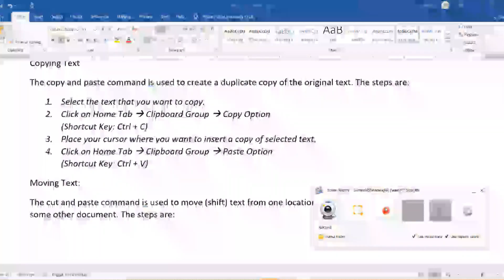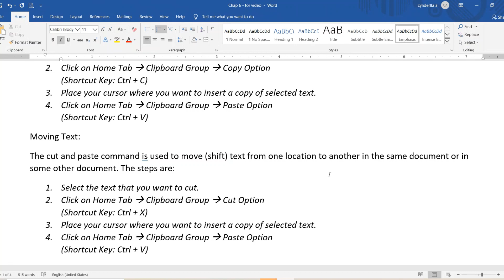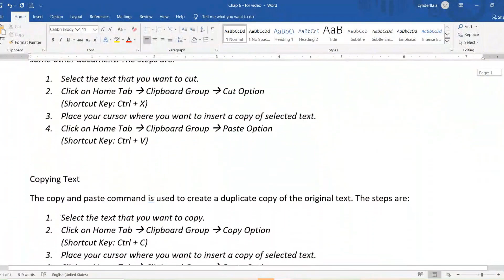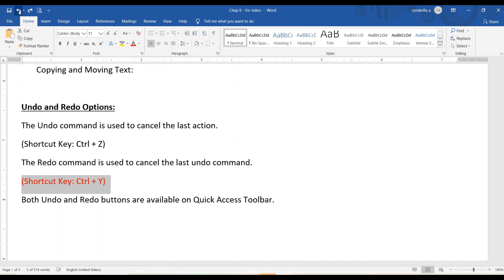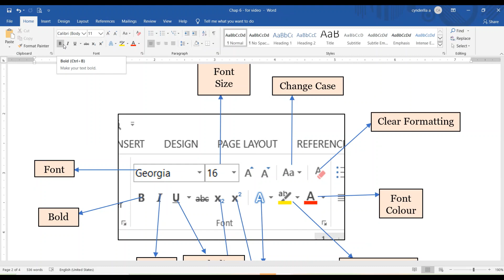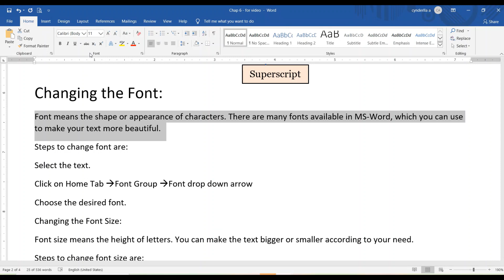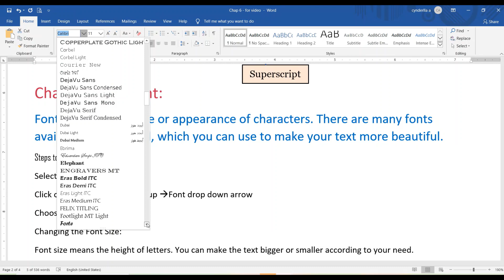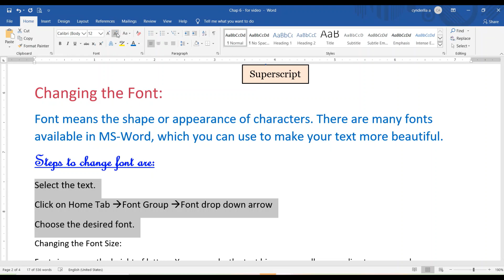14 May 2020